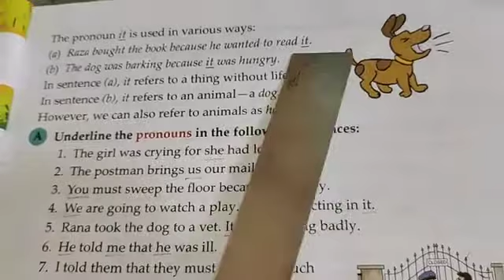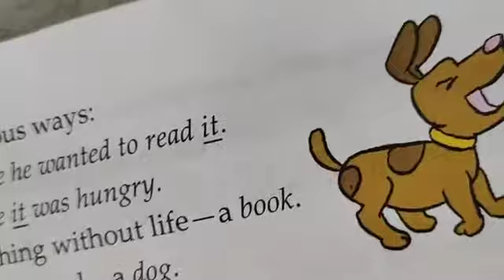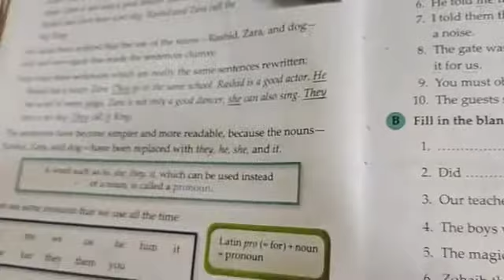20 Aug Class 3 Grammar L3